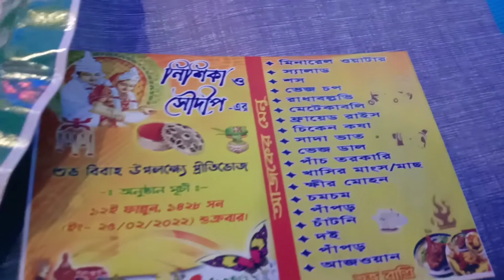চলো আর একটা বিয়ে বাড়ি থেকে ঘুরে আসি 😊😊।